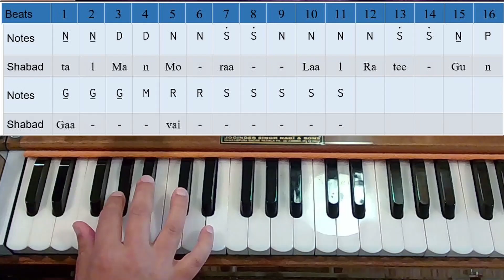Learn Kirtan I Baras Ghana Mera Man Bheena I With Notations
This shabad has been done by many kirtaniyaa.  The earliest recording online we could find is by Bhai Dharam Singh ji Zakhmi.  Below you will find several rendititions of the tune.  We used Bhai Tejinderpal Singh ji for the base tune for our tutorial.

0:00 Shabad with Notations
2:36 Shabad with Tabla